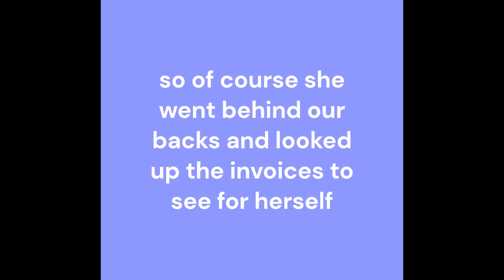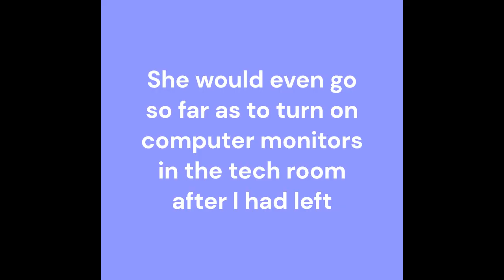Revenge on an office tyrant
Story about revenge on an office tyrant